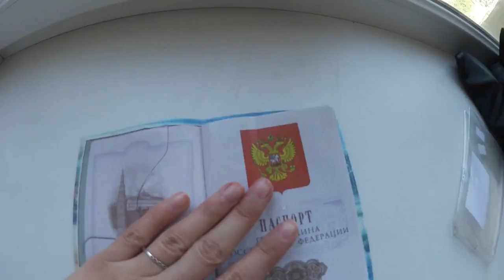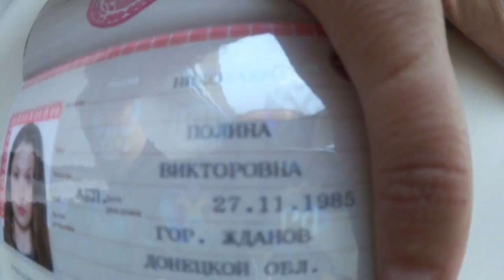ЕДУ ПОЛУЧАТЬ ГРАЖДАНСТВО РФ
Всем привет! ヅ